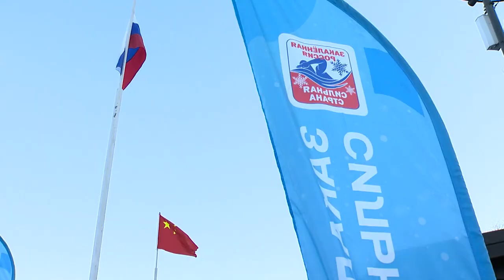В Приморье дали старт всероссийской акции «Закаленная Россия – Здоровая страна»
Всероссийская акция «Закаленная Россия – Здоровая страна» объединила около 200 участников в новом спортивном сооружении – круглогодичном бассейне с морской водой.